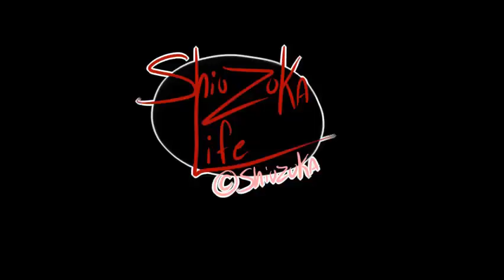Me gusta estar así - [M&S]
Traten de que la frase sea corta o se me olvidara mientras la grito xDDDDDD

para el que no sepa, quien conteste correctamente la pregunta debe poner una frase que gritare en el video siguiente xD

Cada día me animo mas a hacer vídeos no se de donde salio esta motivación pero espero que me dure jajajajjaja Uu